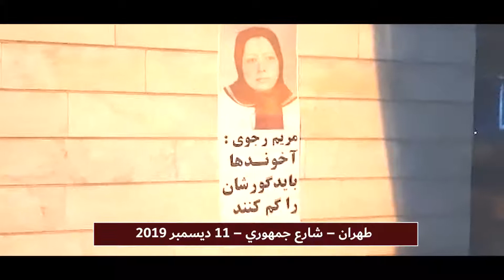طهران – شارع جمهوري – 11 ديسمبر 2019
يوم الأربعاء 11 ديسمبر شهدت أنحاء مختلفة من العاصمة طهران بما في ذلك طريق ”حكيم“ السريع وشوارع ”فاطمي“ و”طالقاني“ و“حافظ“ و”جمهوري“  وكذلك متنزه نرجس لصق صور وملصقات تحمل رسائل للسيدة مريم رجوي رئيسة الجمهورية المنتخبة من قبل المقاومة الإيرانية والسيد مسعود رجوي قائد المقاومة الإيرانية. كما عمل أعضاء معاقل الانتفاضة حملات مماثلة في مختلف المدن الإيرانية بما فيها الأهواز وكاشان ومشهد وكرمنشاه.